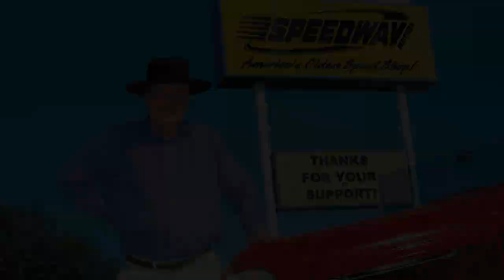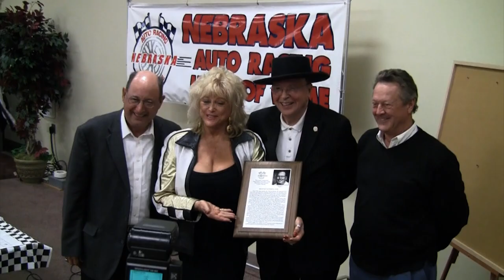"Speedy" Bill Smith Tribute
"Speedy" Bill will be missed by all. We are encouraged that his spirit will live on through his four sons and his extended family of employees, who continue to bring passion to their work every day. Thank you again for your love, prayers and uplifting thoughts. You're the reason we continue to strive for excellence in everything we do.